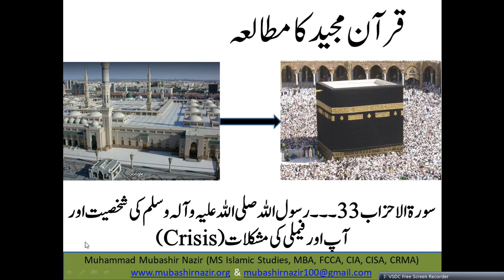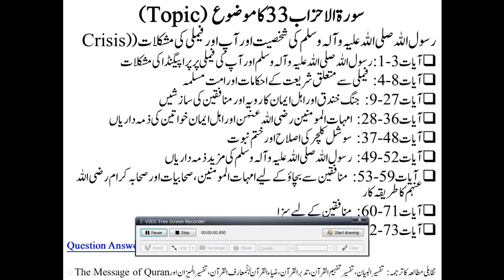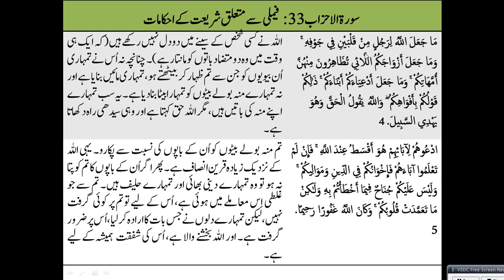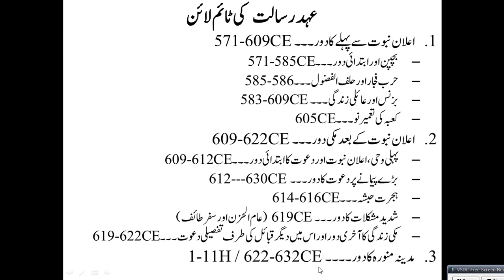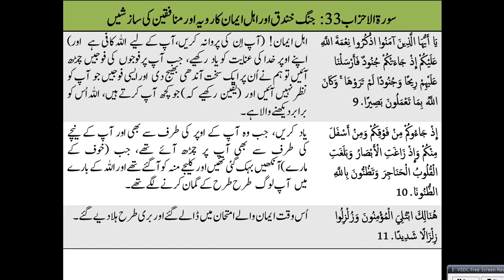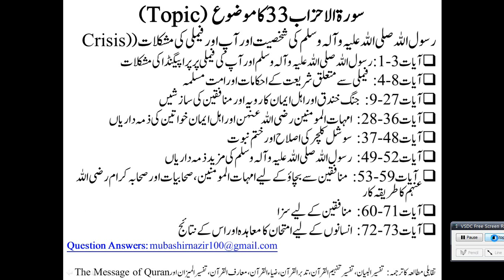Islamic Studies Program QS52 Al Ahzab 01-11 Life Time of Prophet Muhammad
Next Lecture
33. Al-Ahzab

Old Lectures
1. Al-Fatihah
2. Al-Baqarah
3. Al Imran
4. Surah An-Nisa 4
5. Al-Maidah
24. Al-Noor